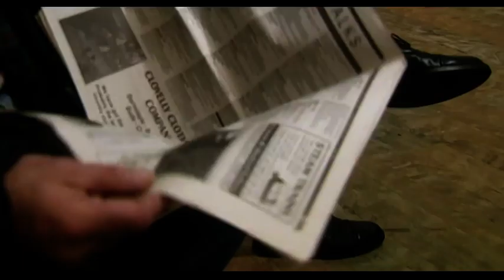BBC1 Doctors Rub of the Green (5th April 2000)